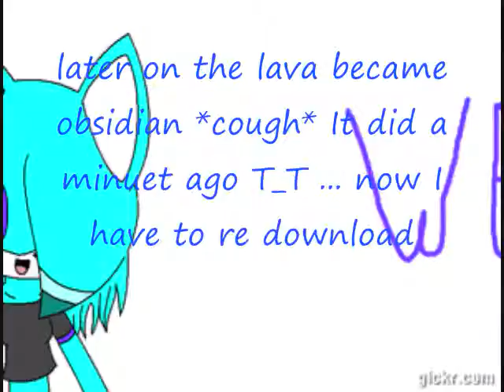Cobble Stone Fail; Skyblock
T_T Just watch until the end ;U; coem freaking on D: